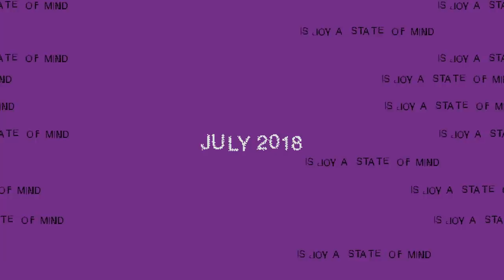Noa Deane's "Head Noise" Surf Movie - Official Trailer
Noa Deane's "Head Noise" is a cinematic surf movie from filmmaker Mikey Mallalieu.

FOLLOW THE STONE...